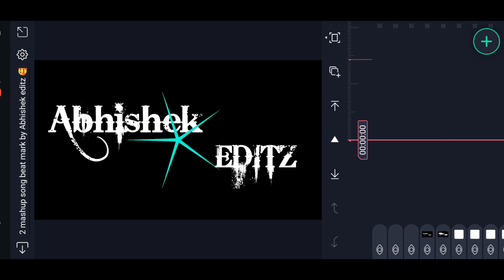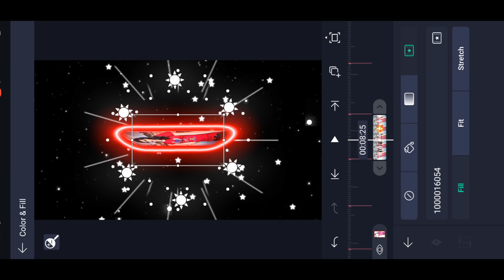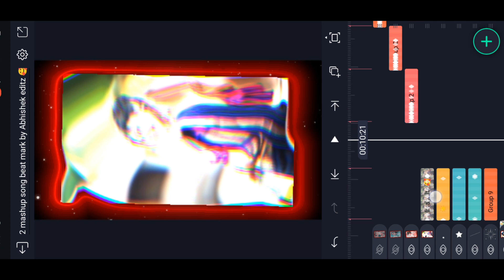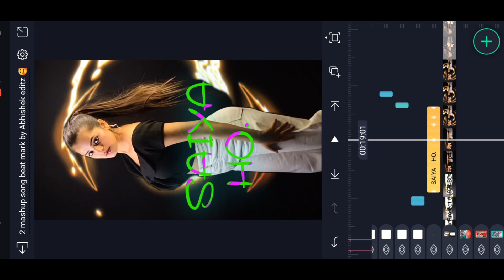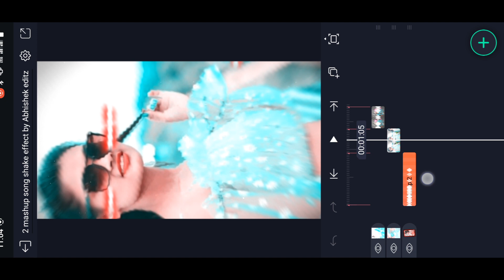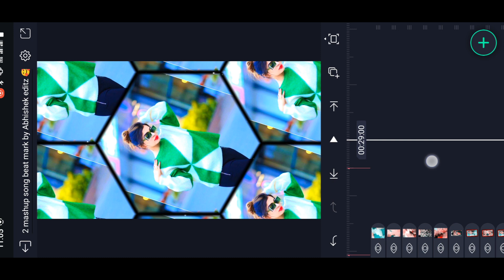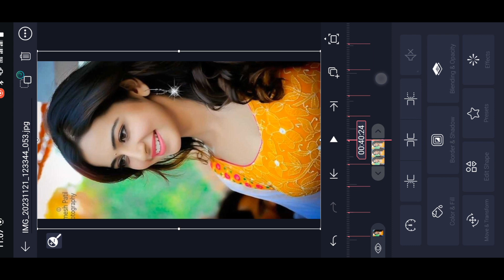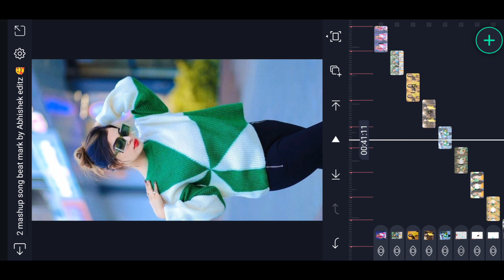2 bhojpuri song mashup Video Editing Alight Motion ! New bhojpuri song video editing alight motion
2 bhojpuri song mashup Video Editing Alight Motion ! New bhojpuri song video editing alight motion

ALIGHT MOTION MOD APK IN TELEGRAM

ALL PHOTO IN TELEGRAM

SECOND CHANNEL :-

🔰 VIDEO CLIP ()

garam tel mal dunga
garam tel mal dunga neelkamal singh
garam tel mal dunga neelkamal singh purnima music
garam tel mal dunga neelkamal singh dj remix gana
garam tel mal dunga neelkamal singh dj main gana
garam tel mal dunga neelkamal singh dj praveen babu
garam tel mal dunga neelkamal singh dj bihari music
garam tel mal dunga neelkamal singh dj ritesh kushwaha
garam tel mal dunga neelkamal singh dj gana
garam tel mal dunga neelkamal singh dj me
garam tel mal dunga neelkamal singh dj wala gana
garam tel mal dunga neelkamal singh dj song
garam tel mal dunga neelkamal singh dj remix
garam tel mal dunga neelkamal singh dj song 2023
garam tel mal dunga neelkamal singh dj malai music
garam tel mal dunga neelkamal singh dj purnima music
garam tel mal dunga neelkamal singh malaai music dj
garam tel mal dunga neelkamal singh dj manish patna jila
garam tel mal dunga neelkamal singh dj shubham banaras
darad ba halke halke neelkamal singh
darad ba halke halke neelkamal singh dj
darad ba halke halke neelkamal singh dj song
darad ba halke halke neelkamal singh dj ritesh kushwaha
darad ba halke halke neelkamal singh malai music
darad ba halke halke neelkamal singh dj gana